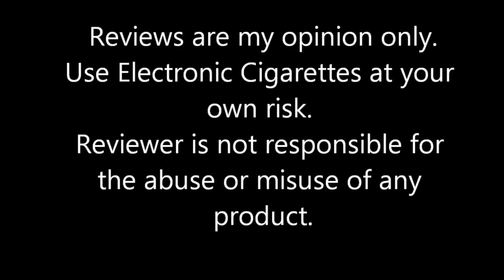Raze Vapor RCC Kit Review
Electronic Cigarettes are only for those of legal purchasing age in your area.